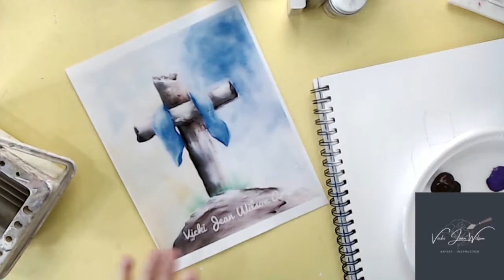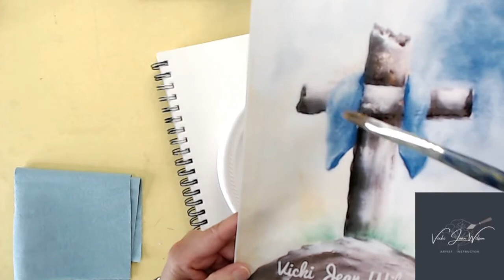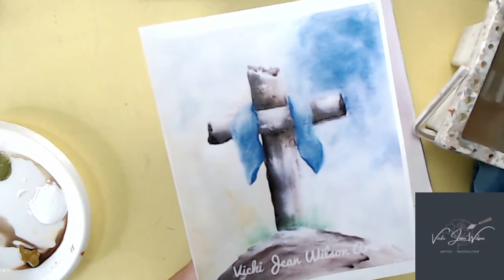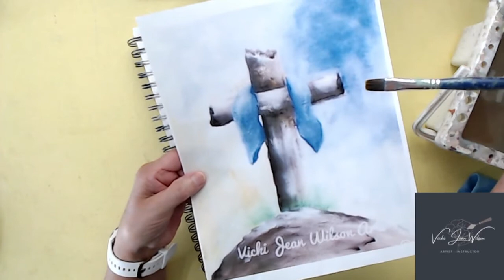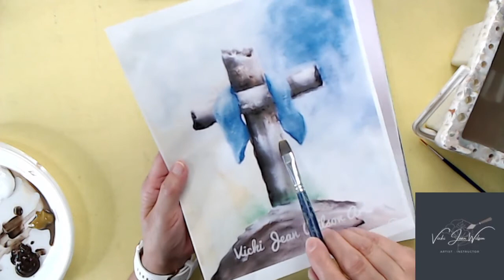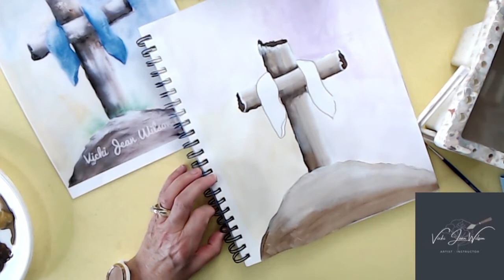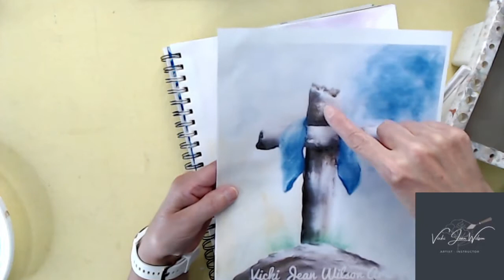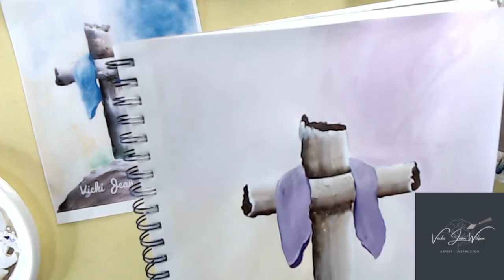Purple Sacrifice - Easter Cross Painting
Step by step Easter cross painting!